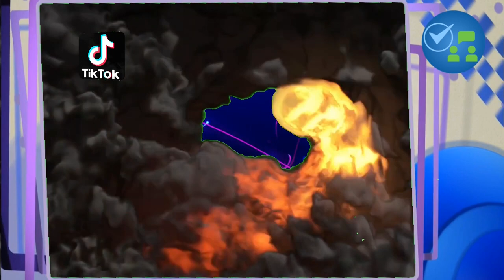TikTok Twice (트와이스) - What Is Love Dance Mashup 3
Don't forget to click on alert notifications on for future content.

I do not own nor claim to own the rights to the videos (or picture) and music.

Support and follow them (the video owner) on TikTok: (Order of appearance)
    0:00 Intro
1. 0:12 @shobeeleigh_
2. 0:27 @freyaaa_s
3. 0:42 @siliqueen
4. 0:57 @kwn_scherina
5. 1:12 @gabriellaekaputrii
6. 1:27 @porojin
7. 1:42 @__nerissa
8. 1:57 @ririiii.26.on.ig
9. 2:12 @jesschla
10. 2:26 @trixielalaine07
11. 2:41 @_janaiii
12. 2:56 @kan_1661
13. 3:11 @thesongtwins
14. 3:26 @belllikehoneytoastbingsu
15. 3:41 @rizabethvillaflor
16. 3:56 @dessyyc
17. 4:11 @girlofnox
18. 4:26 @dumppsophia
19. 4:41 @notqasrinawho
20. 4:56 @itsme.gela
21. 5:11 @tmaecorpus
22. 5:26 @jeklydi
23. 5:41 @jennieeeeeisjennnyyy
24. 5:56 @katrinaiili
25. 6:11 @nani.and.liv
26. 6:26 @lezahagustin028
27. 6:40 @_onceuponadime
28. 6:55 @charlottehermoso
29. 7:10 @rhanzellexoxo
30. 7:25 @diorpomu
      7:41 Outro